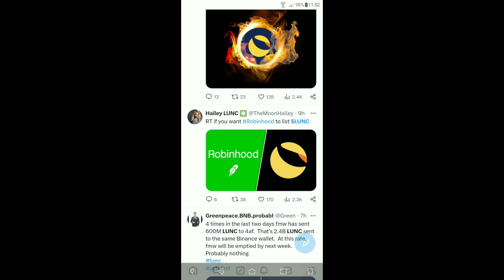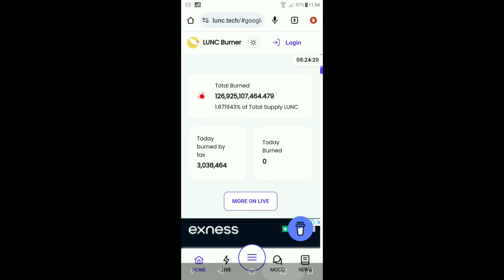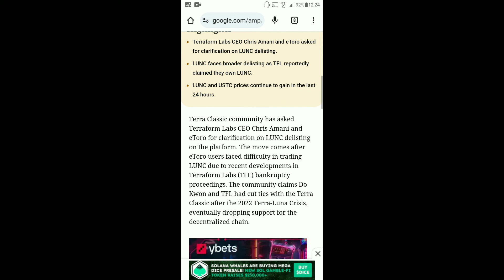Terra Luna Classic Today News | LUNC $0.01 | Robinhood List LUNC | LUNC Coin 127 Billion Burn